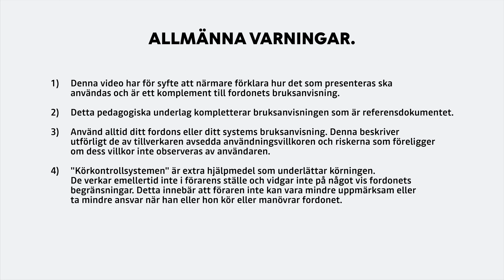PRESENTATION AV BAGAGEUTRYMMET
Sandero (SWE)